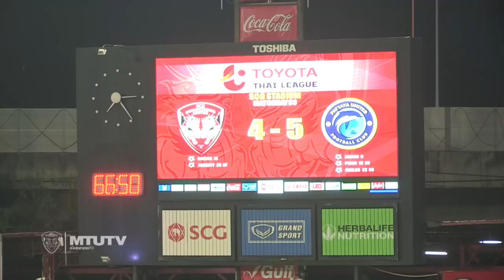โจทย์หน้าเรามองแค่เราต้องชนะเก็บ 3 คะแนนเพื่อตอบแทนแฟนบอลให้ได้เท่านั้นพอ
เมืองทองทีวี : โจทย์หน้าเรามองแค่ เราต้องชนะเก็บ 3 คะแนนเพื่อตอบแทนแฟนบอลให้ได้เท่านั้นพอ "สโมสรเอสซีจีเมืองทองฯมีเกมไทยลีกนัดสุดท้ายของฤดูกาลในการเปิดบ้านรับมือแบงค็อกฯ ในวันอาทิตย์ที่ 7 ตุลาคมนี้ ครับ "